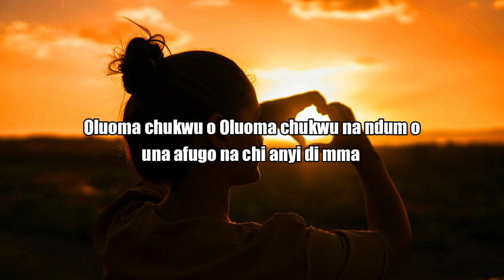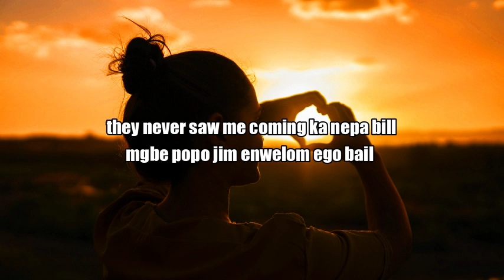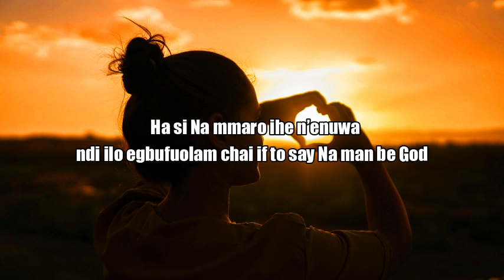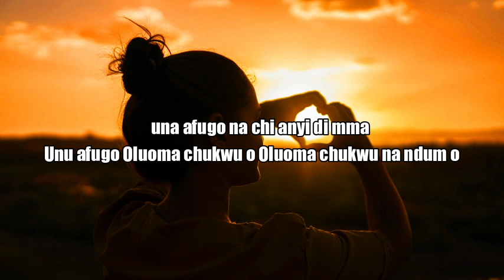Jeriq ft Flavour - Oluoma (lyrics) Igbo Translation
Hi

Lyrics video with English language

Original song ; Jeriq ft Flavour - Oluoma

Background anime : Pixel